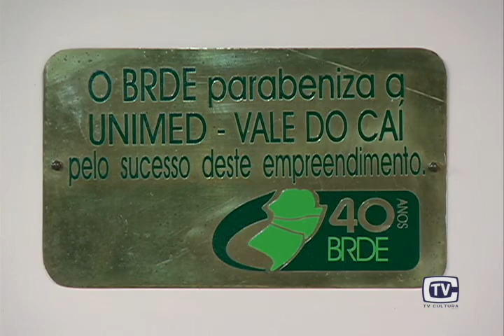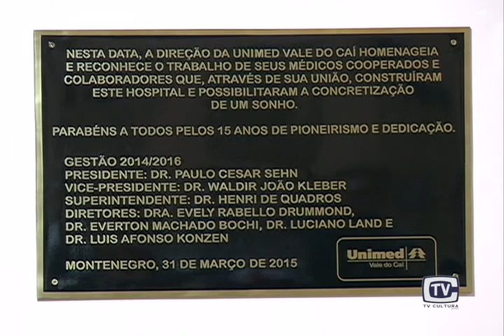Aniversário Unimed 01.04.15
A Unimed Vale do Caí celebrou, ontem, o aniversário de 15 anos do hospital em Montenegro. Durante o evento, a diretoria da instituição homenageou o primeiro presidente da cooperativa de saúde, Dr. Vanerley Cassani.